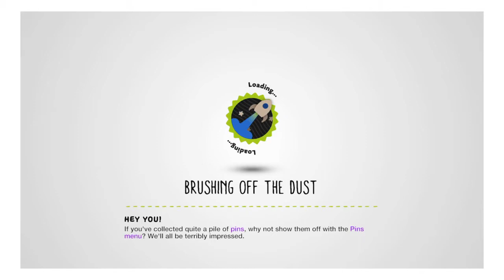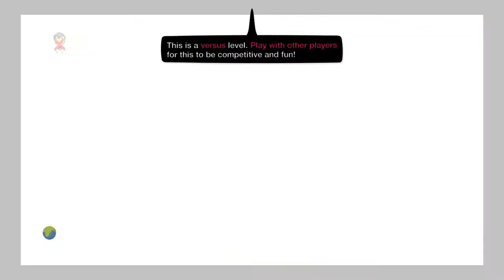Lets play : Little Big Planet 3 : Scary Levels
Hello there, once again i had made another YouTube video for you Guys. Today I will be playing LittleBigPlanet3. The song by the way is the theme song of 28 weeks later. Go check that out as well. Without further notice, lets click that play button and enjoy.